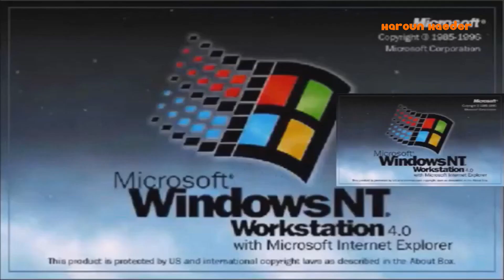[Sparta Remix] Windows NT 4.0 Startup Sound Sparta Convoice Remix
Enjoy! I used VEGAS Pro 14.0 to produce it.